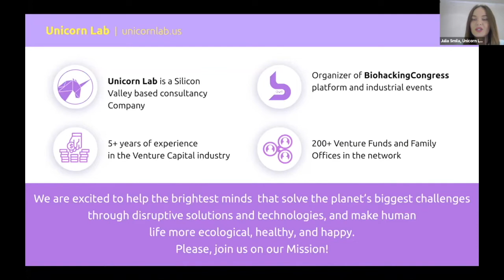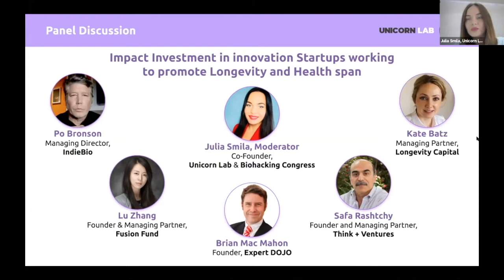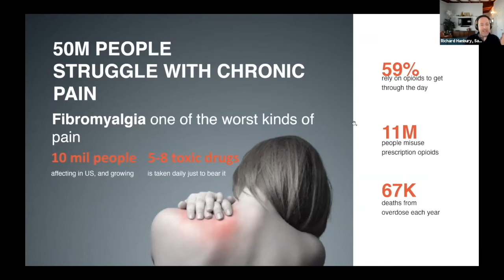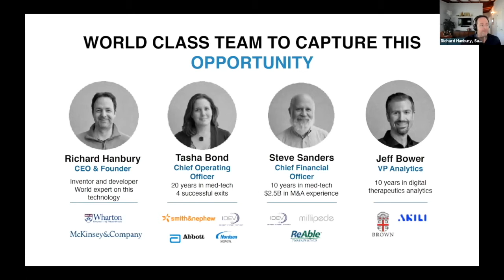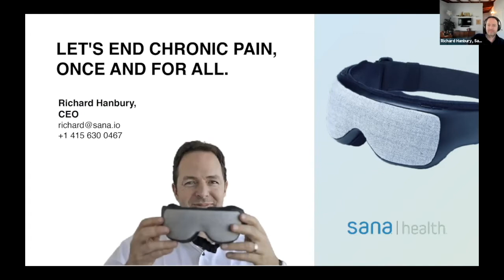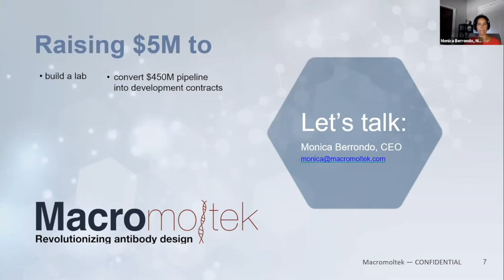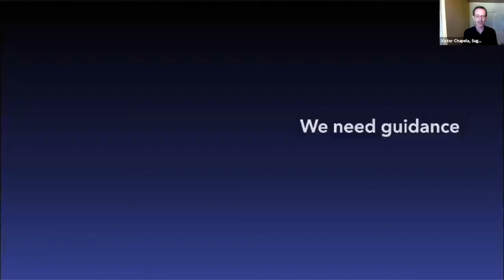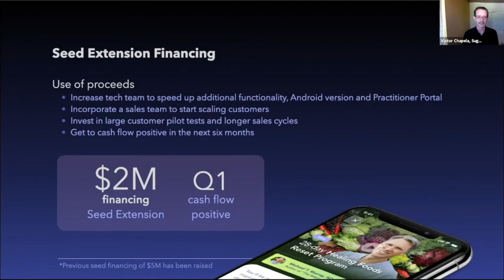Invest Meetup, 11.05.2020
Huge investments towards the development of projects related to the wholesome, life extension ideologies, as well as anti-aging technologies.

Biohacking, BioTech, HealthTech, DigitalHealth is not just a fashion trend. It is the way to the future.

Watch our Virtual Invest Meetup. It is the networking event where top tear Investors from HealthTech and BioTech industries meet innovation Startups working to promote Longevity and Health spans.

The Meetup starts with the Panel Discussion "Impact Investment in innovation Startups working to promote Longevity and Health spans".

Experienced and renowned Venture Capital Investors describe the topic from their perspectives.

The second part is dedicated to the Presentations of selected HealthTech, LongevityTech, and BioTech Startups.

Agenda:
00:00 Introduction by Julia Smila, Co-Founder of BiohackingCongress and Unicorn Lab
4:58 Panel Discussion "Impact Investment in innovation Startups working to promote Longevity and Health spans".
1:07:52 Introduction of Venture Capital Experts
1:17:56 Pitch of Sana Health
1:46:12 Pitch of Macromoltek
2:02:00 Pitch of Suggestic